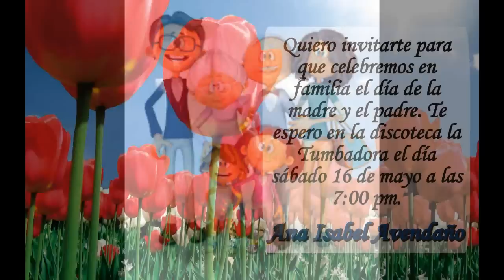Día de la madre Carolina del Príncipe